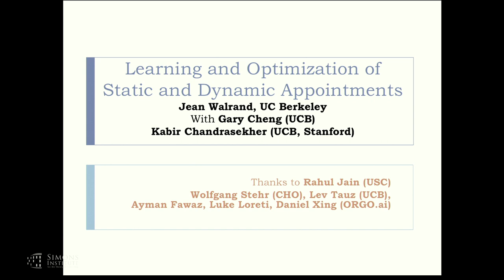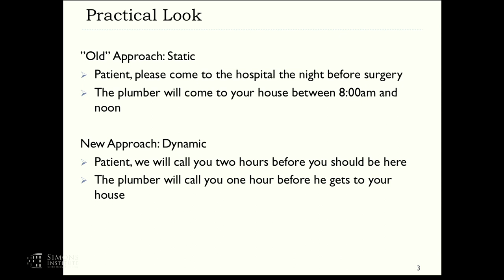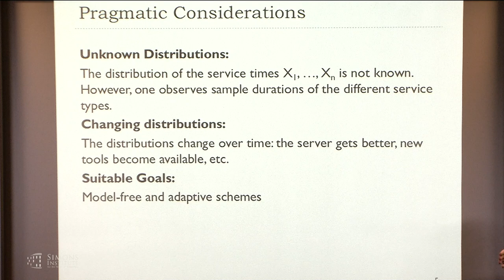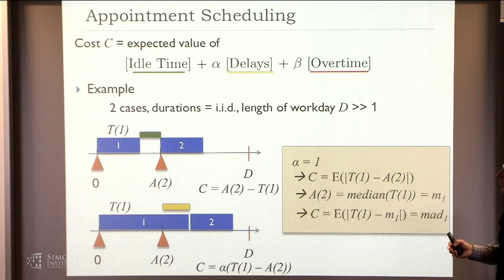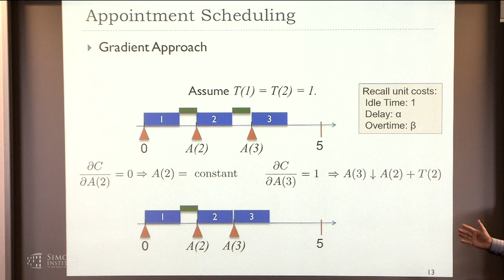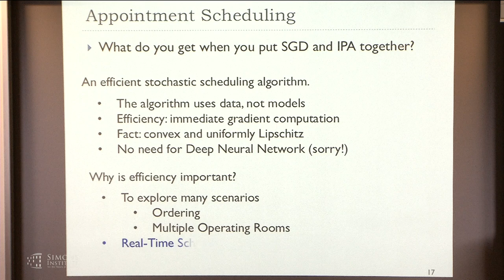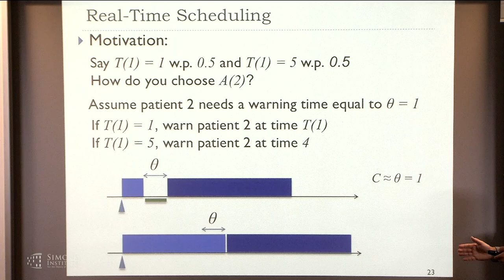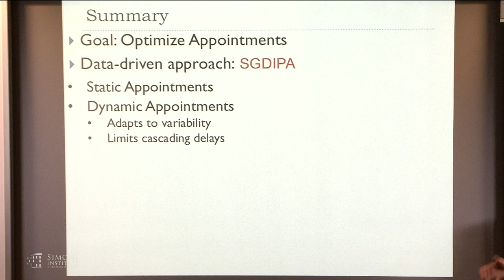Learning and Optimization of Static and Dynamic Appointments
Jean Walrand, UC Berkeley
Societal Networks